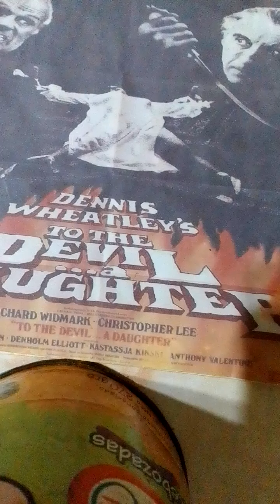UNA LINDA /A GIRL CALLED;JHONNY. BY VINCENT CASTRO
Álbum 'OTOÑO EN MARMOL'
A GIRL CALL JHONNY COPYRIGHT
THE WATERBOYS.